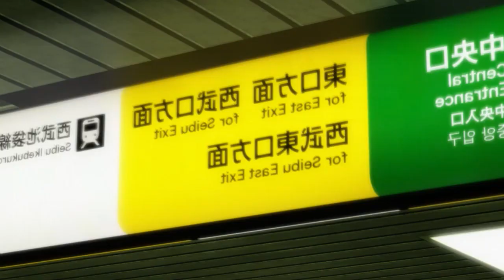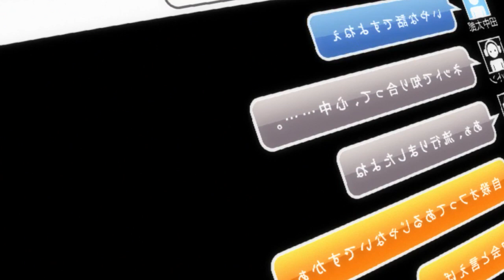Everyone Is Badass In Durarara!!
Check out Humans of New York for the real-life stories of interesting people all around you